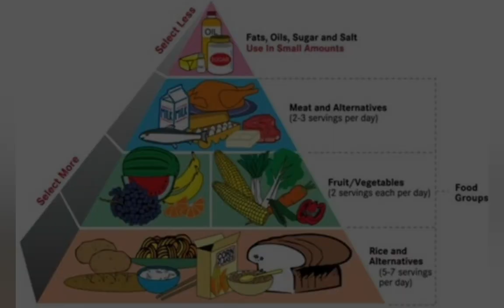চলে গেলেন নাথবতী অনাথবৎ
চলে গেলেন বিখ্যাত নাট্যব্যক্তিত্ব Shaoli Mitra. পঞ্চম বৈদিক নামে নাট্যদলের যাত্রা শুরু অনেকটাই তাঁর হাত ধরে। আজ হৃদরোগে আক্রান্ত হয়ে শেষ নিঃশ্বাস ত্যাগ করেন তিনি।